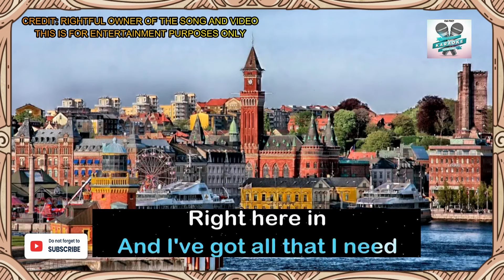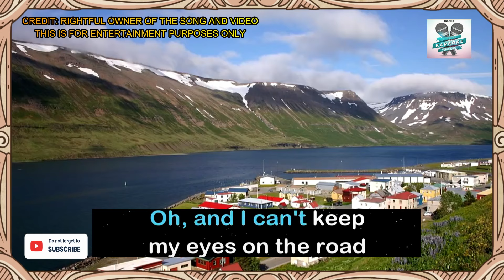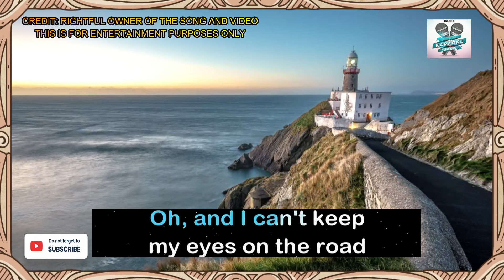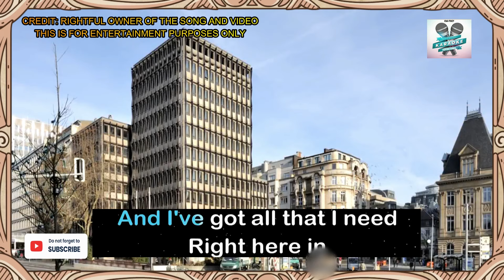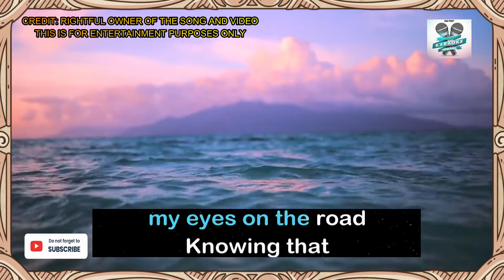PASSENGER SEAT/STEPHEN SPEAKS/HD Videoke Song/Edited Footage/Music Video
This kind of song is an edited footage videoke song. You can find a significant original commentary message at the top of the video.

It is also an interactive entertainment song where you can sing along to recorded music using a microphone. The music is an instrumental version of a well-known popular song. Lyrics are usually displayed on a video screen, along with a moving symbol, changing colour, or music video images, to guide the singer.

SONG: PASSENGER SEAT
ARTIST: STEPHEN SPEAKS
LICENSE TO YOU TUBE BY  :

Credit to the following:
VIDEO BACKGROUND:
search_query=best+views+in+the+world&sp=EgIwAQ%253D%253D
KARAOKE SEARCH ENGINE:
SONG

CHAPTERS:
0:00=Channel Introduction with Music
0:01=METAVERSE CINEMATIC VR OPENER 01 TITLE
0:16=Commentary Message, Overlay H Frame and VIDEO BACKGROUND: YOU TUBE BEST VIEWS IN THE WORLD CREATIVE COMMON
       =Logo
0:25=Lyrics (Cropped and Zoomed)
4:37=Like, Subscribe and Thanks for watching Endscreen

This song together with other song Out Of My League received significant airplay atop Filipino pop radio stations. No More Doubt was released in the Philippines on February 4, 2003, through Warner Music and Rippley Records, and declared as platinum ten days later on February 14, 2003.

Song was released in 1999 under the album Of DOUBTING THOMAS. This was written by Rockwell Ryan and sung by Stephen Speaks.

Stephen Speaks is an American acoustic/pop rock band of singer-songwriter Rockwell Ryan Ripperger. The band was initially founded by Ripperger and TJ McCloud in 1999.